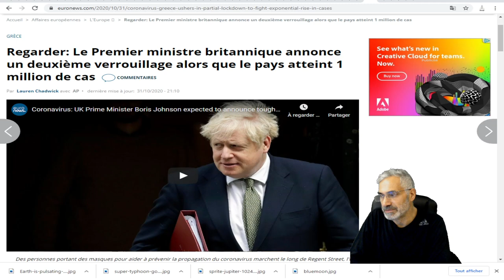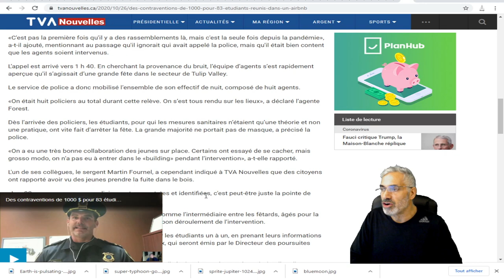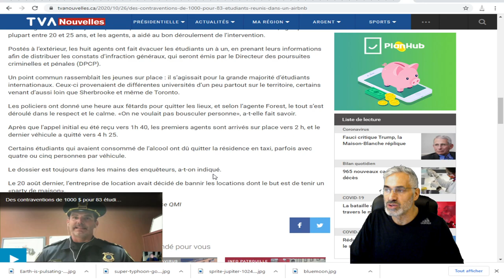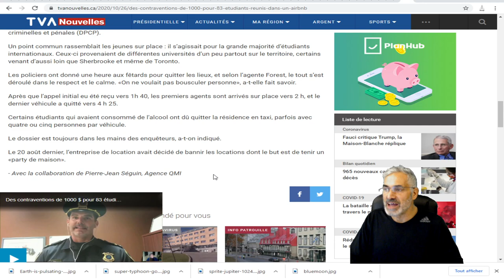COVID-19 QUÉEBC;Des contraventions de 1000 $ pour 83 étudiants réunis dans un Airbnb.